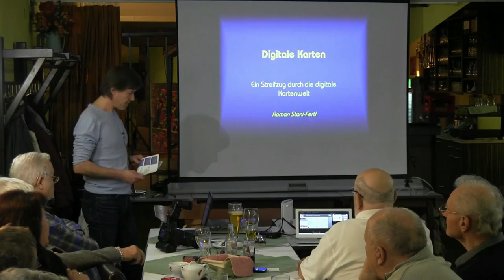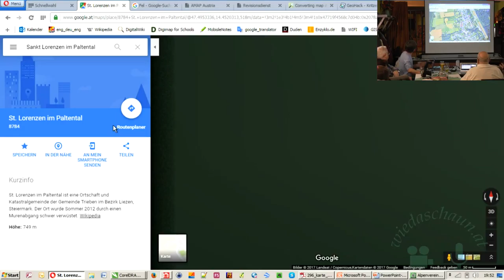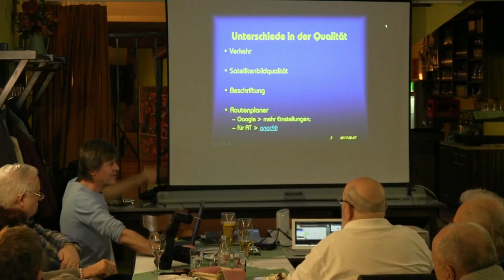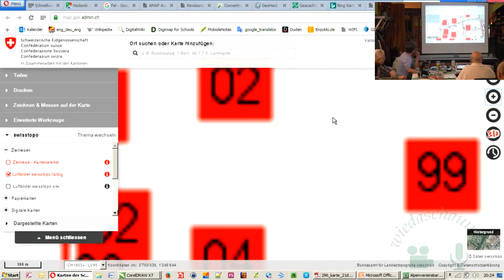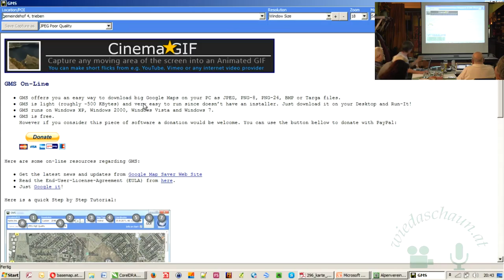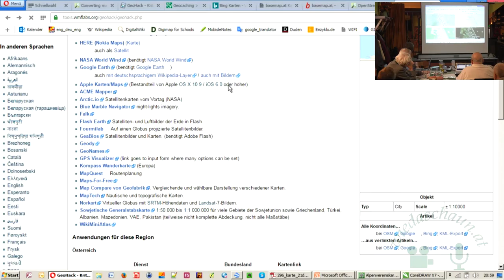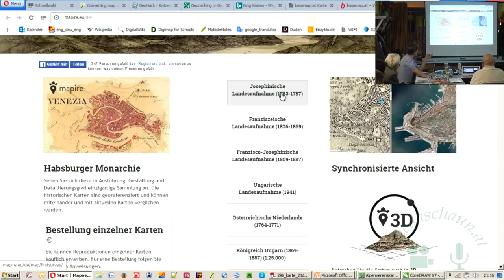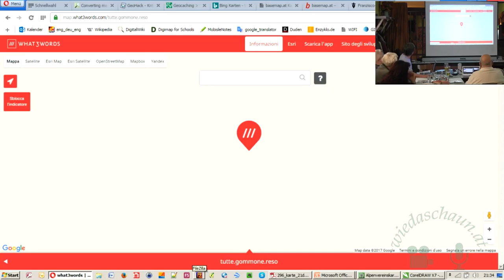Digitale Landkarten Teil 2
Digitale Landkarten

Wir alle nutzen digitale Landkarten am PC, am Handy und Navi. Um aber einen Überblick über Kartenwerke zu haben, bedarf es schon eines Spezialisten. Roman hat uns die Welt eines Geografen vorgestellt und uns gezeigt, wo weitergehendes Kartenmaterial zu finden ist und wie man es verwendet.

Da dieser Abend einige verschiedene Inhalte geboten hat, gibt es auch mehrere Artikel, die diesen Abend insgesamt beschreiben:
Historische Landkarten von Wien zum Download.
Dein Projekt bei Google und Google Maps gelistet (vorgestellt von Franz)
Digitale Landkarten (Vortrag von Roman)

Wir bedanken und bei Roman für den hochinteressanten Vortrag, bei Michael für das Video (wird etwas später publiziert, siehe Nachlese zu diesem Vortrag) und bei Franz für die Herstellung der Bilder.